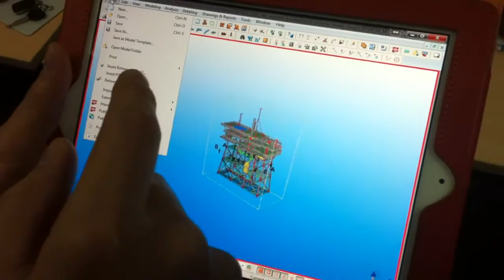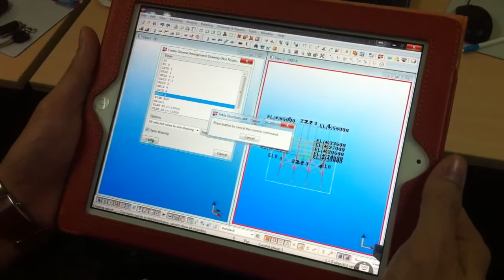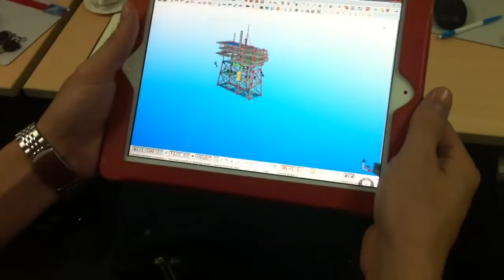Using Tekla Structures on Ipad